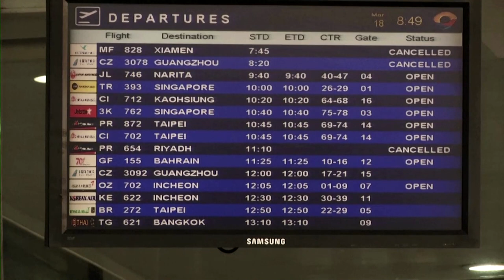Bankrupt Philippine Airlines returns jets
Philippine Airlines, which filed for bankruptcy protection last week, is returning some of its jets to lessors and postponing delivery of new planes on order.